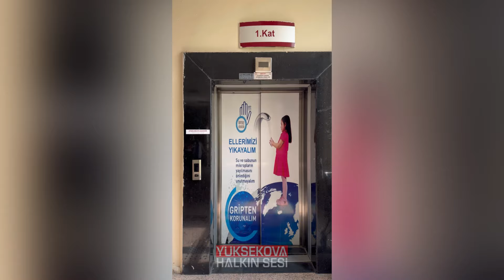Yüksekova’da hasta yakınlarının bozuk asansör tepkisi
Hakkâri’nin Yüksekova İlçe Devlet Hastanesi'nde uzun bir süredir arızalı olan asansörlerin onarılmaması, hasta ve yakınlarının tepkisine neden oluyor.